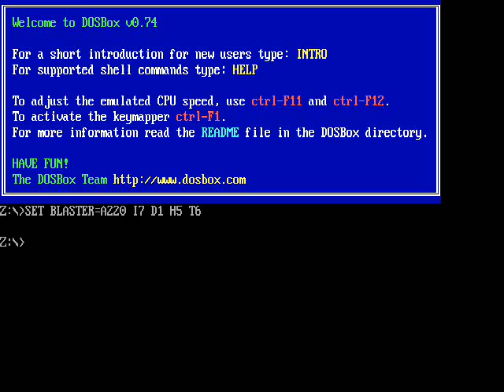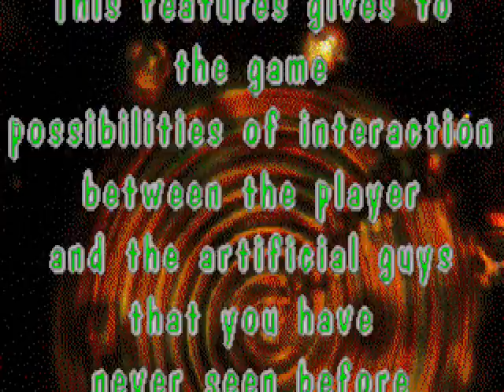Guimo v1.0 Beta DOS Very Rare Version!